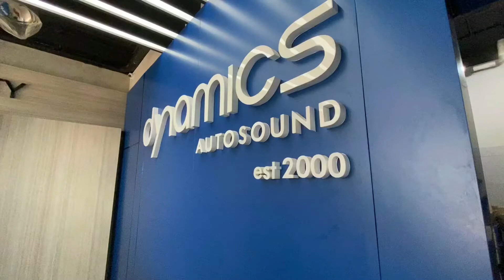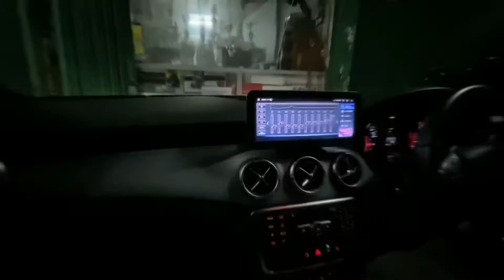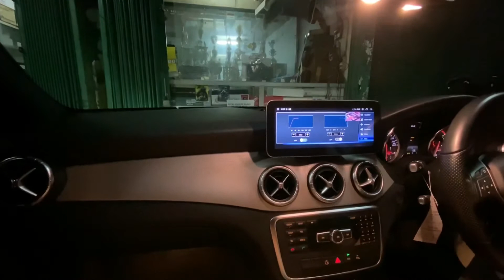HANYA GANTI SPEAKER MERCEDES CLA 200 SUARANYA BEDA JAUH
Berawal dari bunyi sember pada speaker,sang pemilik langsung meluncur ke workshop kami,setelah kami cek ternyata speaker bawaan mercedes cla 200 ini sudah termakan usia,yaitu pada bagian spoon/busa nya sobek.
Memang rata2 mercedes benz 2015 ke bawah sering mengalami seperti ini,bisa kita simak di video ini proses pemasangan speaker di mobil mercy cla 200.
Hanya dengan mengganti speaker suaranya bisa makin nge bass loh!!
informasi lebih lanjut silahkan hubungi:
🇮🇩 DYNAMICS AUTOSOUND 🇮🇩
King Of Sound Quality Asia 2018 (EMMA Asia 2018)  JAKARTA UTARA
📮 Jl Griya Utama no 40-41 , sunter agung
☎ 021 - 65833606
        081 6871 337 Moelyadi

SERPONG
📮 Ruko Mendrisio 1 Blok D no. 20